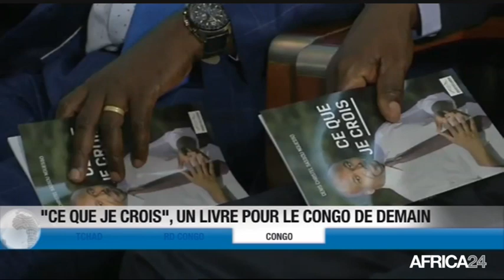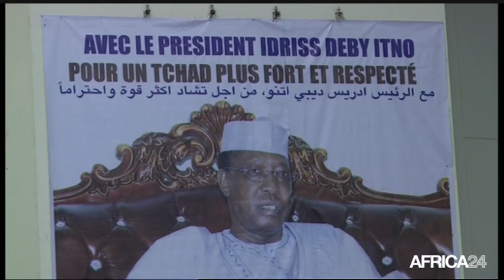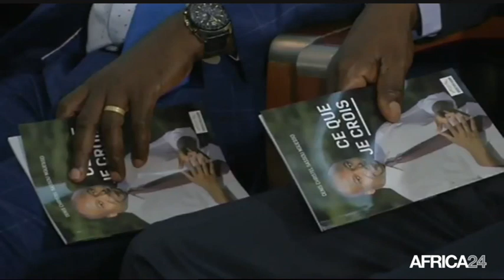Le Journal du vendredi 4 mai - 19h GMT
Tchad, PROMULGATION DE LA NOUVELLE CONSTITUTION. RD Congo, WERRASON LANCE une plateforme électorale. Mozambique, DISPARITION DE L'OPPOSANT AFONSO DHLAKAMA. Congo, VISION DE CHRISTEL S. NGUESSO POUR SON PAYS.